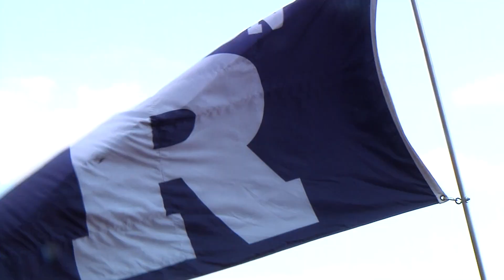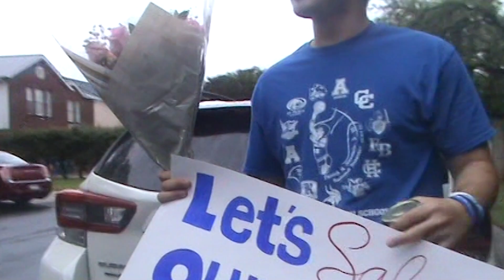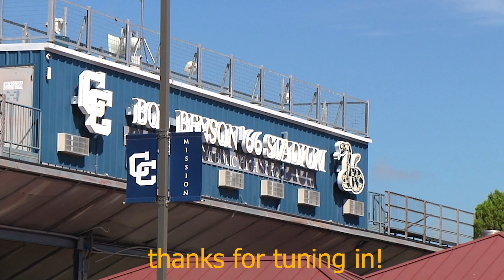BNN 13 FINALE: Solace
Brothers Forever. Love y'all.